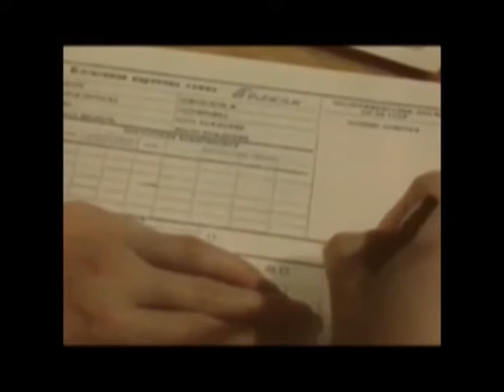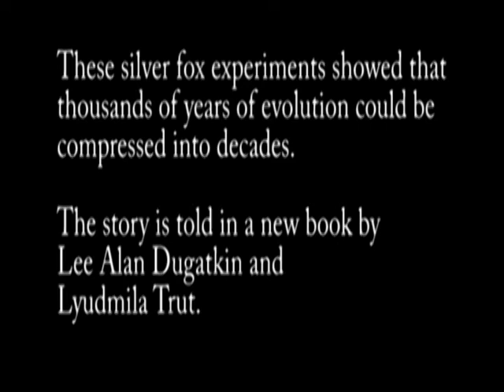The Silver Fox Experiments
Excerpts from a Soviet-era film made for the 1977 International Congress of Genetics, held in Moscow, about experiments in domesticating the silver fox. These experiments showed that thousands of years of evolution could be compressed into decades. The story is told in a new book by Lee Alan Dugatkin and Lyudmila Trut,  How to Tame a Fox (and Build a Dog): Visionary Scientists and a Siberian Tale of Jump-Started Evolution published by the University of Chicago Press.